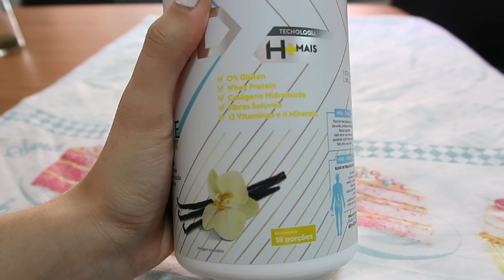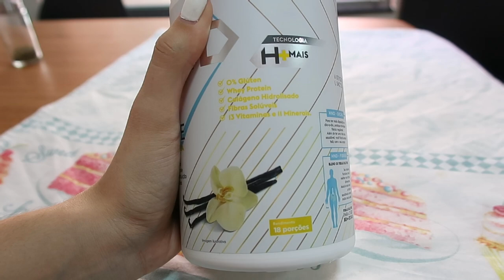MISTURINHA PRA ROUPA AMARELADA, COMECEI A ME EXERCITAR, CURSO DE MULHERES E MAIS - Thamyê Baseggio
Equipamentos de gravação:
Canon 60D
Canon G7 X Mark II
Iphone 11